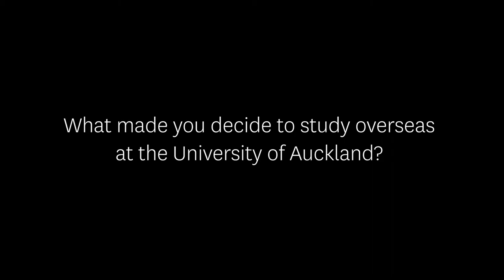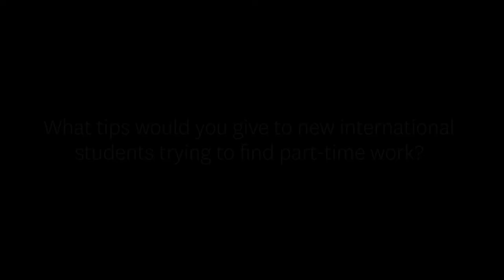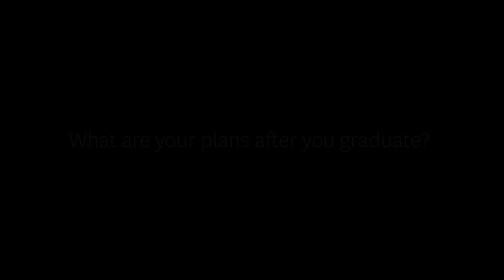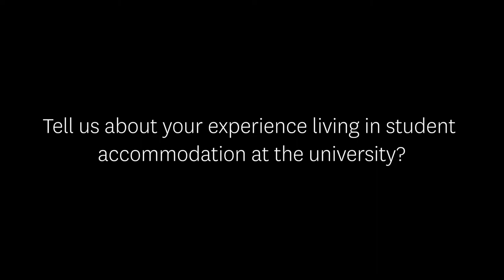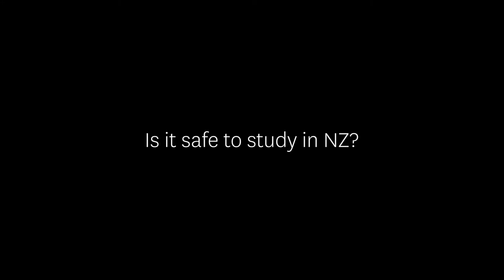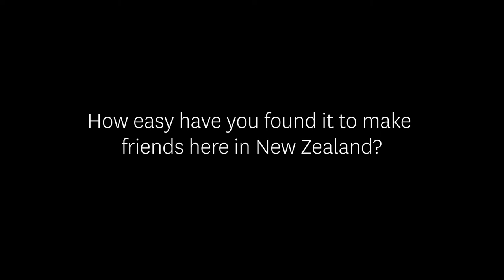What's it really like to study as an international student at the University of Auckland?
Three international undergraduate students share what it's like to make friends in Auckland, how easy it is to have a part-time job while studying, their plans after they graduate, and more!